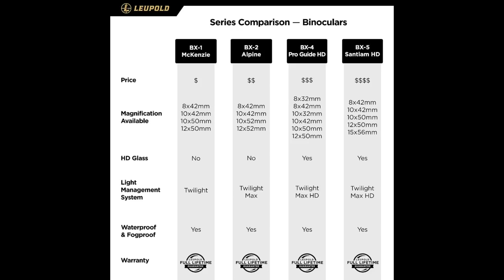Leupold BX-4 Pro Guide HD 8x42mm Binocular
Leupold BX-4 Pro Guide HD 8x42mm Binocular Leupold BX-4 Pro Guide HD 8x42mm binoculars are truly remarkable. The fact that they are 100% waterproof, fog proof, and shockproof gives me peace of mind when using them in various weather conditions.
The high-definition, calcium-fluoride lenses provide exceptional edge-to-edge clarity, allowing me to see every detail with precision.
The open-bridge, dual-hinge design makes these binoculars incredibly lightweight and ergonomic, ensuring a comfortable grip during extended use.
The Bak 4 Prisms deliver a perfectly round exit pupil with virtually no edge distortion, resulting in a crisp and clear image.
I appreciate the field-replaceable adjustable eyecups, as they provide generous...

Leupold model #172666 bx-4 Pro guide HD 10x42mm in shadow Gray 100% Waterproof, fog proof, & shockproof High-Definition, calcium-fluoride lenses delivers incredible edge-to-edge clarity Open-bridge, dual-hinge design - extremely lightweight and ergonomic Bak 4 Prisms deliver a perfectly round exit pupil with virtually no edge distortion and a crisp, clear image Field-replaceable adjustable eyecups provide generous eye relief for comfortable extended viewing Twilight Max HD Light Management System adds up to 30 extra minutes of glassing light Built-in 1/4-20 tripod adapter port Material Type: Aluminum Sport Type: Hunting

BX-4 Pro Guide HD 8x42mm Binocular